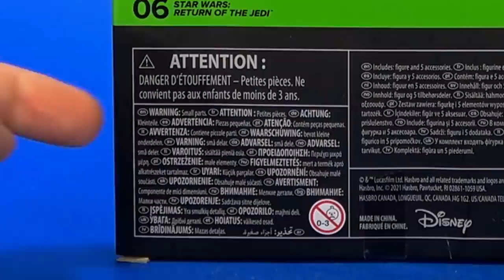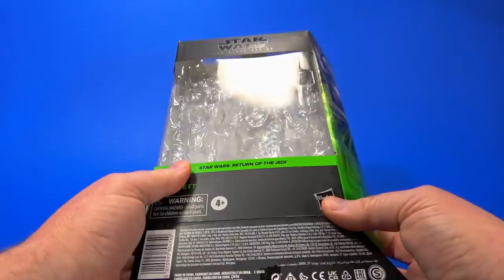Star Wars Black Series Boba Fett Deluxe Return of the Jedi Action Figure Review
A bit all over the place with this review, quite a bit to go over both good and bad, but basically...the Hasbro Star Wars Black Series Deluxe Return of the Jedi Boba Fett is a fun figure.

00:00 Intro
01:20 Package
02:08 Un. Boxing.
02:35 Warped Helmet, Easy Fix, Hasbro Cranium Decisions
04:00 Sculpt, Proportions, Rubbery Overlay Goodness
06:30 Paint Paint Paint
08:35 Hose Restriction and Interesting Engineering
09:24 Articulation
10:47 Accessories
13:10 Size and Comparisons
14:24 Getting More Head Tilt In Certain Directions
14:51 Final Thoughts
16:22 Outro